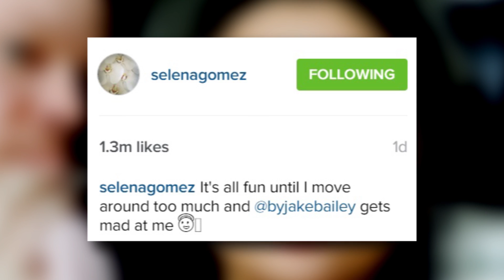Selena Gomez Behind-the-Scenes With Glam Squad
23-year-old Selena Gomez is the latest star to share an Instagram photo with her beauty team and we have the behind the scenes pic to show you!

Who do our favorite stars turn to get them babed out and camera ready? Their glam squads OBVI! Yesterday, Selena shared an Instagram pic surrounded by her glam squad. She captioned the pic QUOTE It's all fun until I move around too much and @byjakebailey gets mad at me END QUOTE
I always love it when celebs give shout outs to their team, they work hard and deserve the credit! How amazing does Selena look in this pic? Gorgeous!
And she’s not the only one to show maje love to her glam team – a ton of gorgeous gals have been doing the same lately